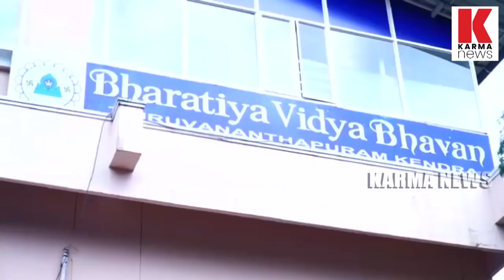യു എന്നിൽ ബുദ്ധനെ ഉയർത്തിപ്പിടിച്ച് ഇമ്രാനിട്ട് കൊട്ട് കൊടുത്ത് മോദിയുടെ ഉഗ്രൻ പ്രസംഗം | karma news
ലോകത്തിന് യുദ്ധത്തിന് പകരം ബുദ്ധനെ സമ്മാനിച്ച രാഷ്‌ട്രമാണ് ഇന്ത്യ;ഭീകരതയുടെ വേരറുക്കുന്നതു വരെ  ഇന്ത്യ പോരാടും .ഭീകരന്മാരെ വച്ചുപൊറുപ്പിക്കില്ലെന്നും ; ഇമ്രാന്റെ മുന്നിൽ നിന്ന് പാക്കിനെ  തൊട്ടു മോദിയുടെ കിടിലൻ പ്രസംഗം